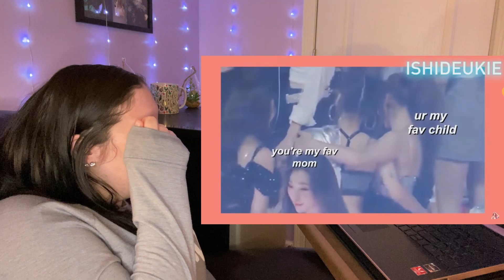TWITZY!: Twice and Itzy Together Reaction | Maggie Nicole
Hey Everyone! Oh my goodness they are so cute and goofy together! I loved all the mom subtitles the girl put in.  What did you think?

Insta: maggie__nicole (2 _'s)